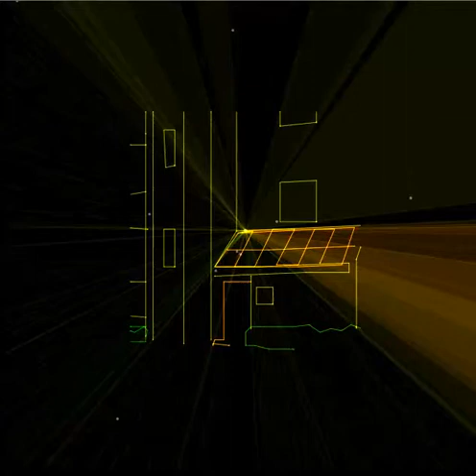LRI EVENT LASER SHOW BY MODERN STAGE SERVICE